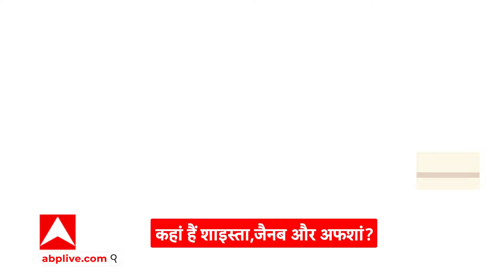UP NEWS : यूपी के तीन माफियाओं की फरार बीवियां बनी रहस्य ! ABP GANGA LIVE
उत्तर प्रदेश में बीते एक साल के भीतर तीन माफियाओं की मौत ने जरायम की दुनिया को हिला कर रख दिया. अप्रैल 2023 में माफिया अतीक और उसके भाई गैंगस्टर अशरफ की पुलिस कस्टडी में हत्या कर दी गई थी. वहीं मार्च 2024 में बांदा जेल में बंद माफिया और पूर्व विधायक मुख्तार अंसारी की तबीयत बिगड़ने के बाद मेडिकल कॉलेज में मौत हो गई.